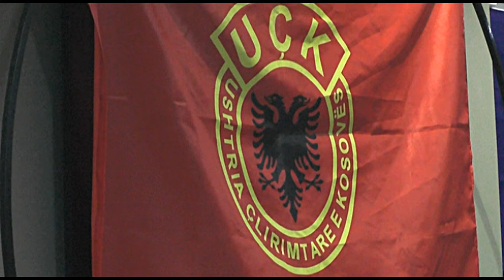VLLEZRIT KRYEZIU MLEQAN - NE BALL TE ARBERIT